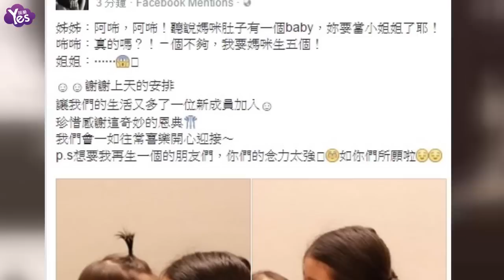【3年前】41歲賈靜雯又懷孕 咘咘要當小姐姐了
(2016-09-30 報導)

藝人賈靜雯又懷孕了！她和修杰楷結婚后生下女兒咘咘，30日公開超音波照，再次宣佈好消息。阿咘，阿咘！聽說媽咪肚子有一個baby，妳要當小姐姐了耶！宣佈家裡將多一個成員。